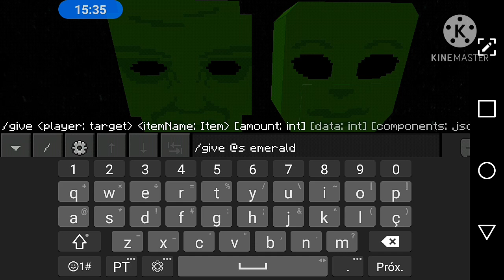addons de Ben 10 Alien Force